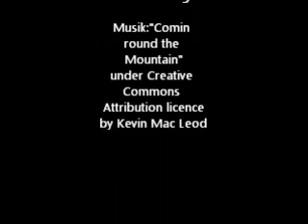die Tiere aus dem Leipzig Zoo Teil 2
round the
Mountain"
under Creative
Commons
Attribution licence